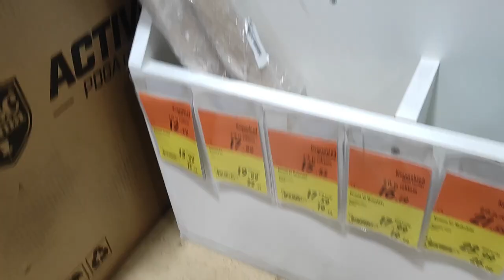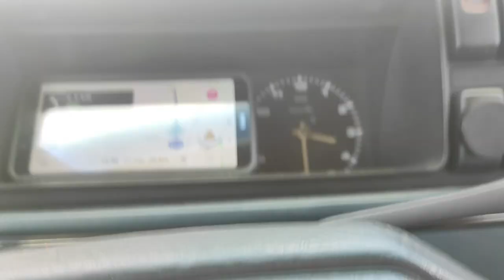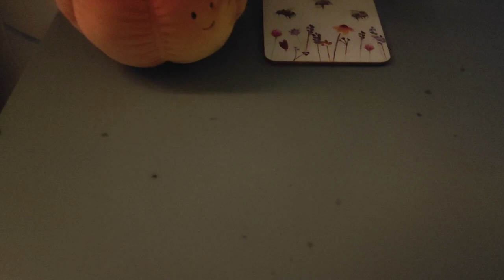Fall weeks in my life - Countryside vlog/Autumn Chronicles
Hey there! Let's recap my first October weeks. Fall is still quite busy time in the countryside. Apples are ready to be picked and made into jam and tasty baking, spooky season is in full spin with themed photoshoots and house renovations are never ending. Come with me as I fix up a second hand IKEA table for myself and to my very last work day in the garden center this year.

Chapters:
0:00 Apples and making jam
04:40 City trip and photoshoots
07:58 Baking season
10:19 Last work day
13:41 Moving boulders and fixing up work desk